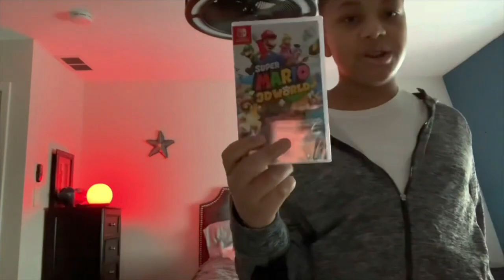SMS1990 Reacts: Paw Patrol The Movie Teaser Trailer 1 and 2